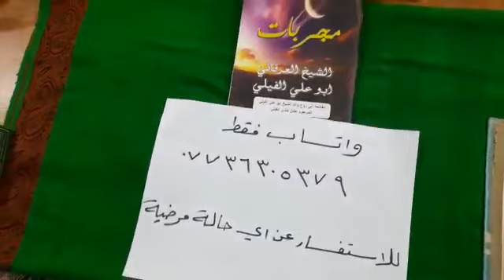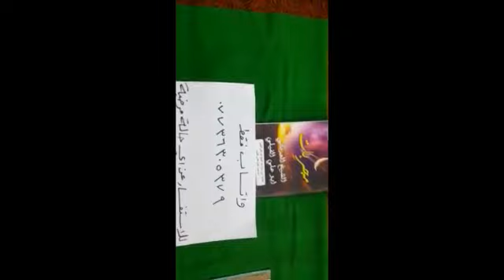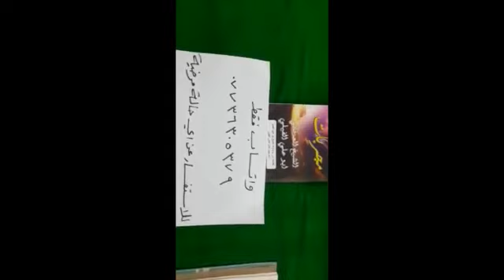مشاكل المشتركين مع الحلول مع الشيخ أبو علي العرفاني